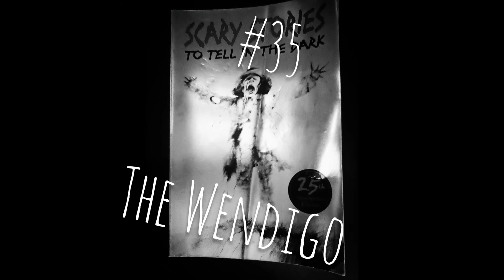Story Time with Uncle Monkey #35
The Wendigo